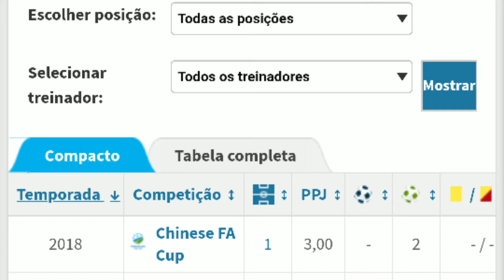Hulk no Palmeiras? Novo Ramires ou uma boa?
Hulk está livre no mercado e está sendo sondado pelo Palmeiras! Ele é uma boa para o Palmeiras ou vai acabar como outros? Veja uma análise sobre.